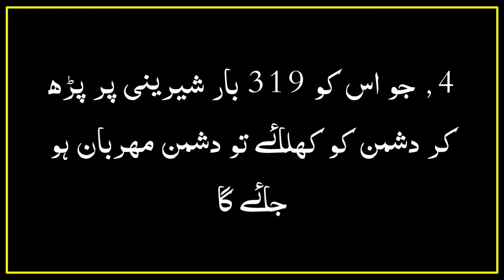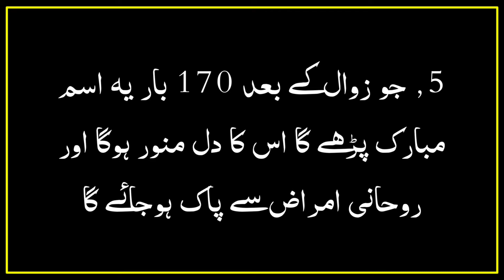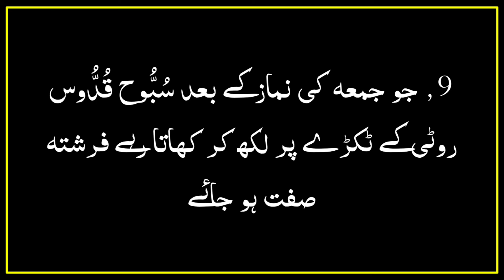Ya Qudoos ka wazifa | 9 benefits of Al Qudoos | Alqudoos ke fawaid | Islamic Kahaniya Wazaif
Greetings friend, I hope you are in good health, friends, in today's interesting video, I am going to tell you that the benefits of ya qudoos, Friends watch the video till the end, and share it as much, maybe someone can reach the video to the needy. Thank You

السلام علیکم دوستو امید ہے آپ خیریت سے ہوں گے دوستو، آج کی دلچسپ ویڈیو میں آپ کو یا القدوس کے فائدے بتانے جا رہا ہوں، دوستو ویڈیو کو آخر تک دیکھیں اور زیادہ سے زیادہ شیئر کریں، ہو سکتا ہے کسی  ضرورت مندوں تک ویڈیو پہنچ سکے